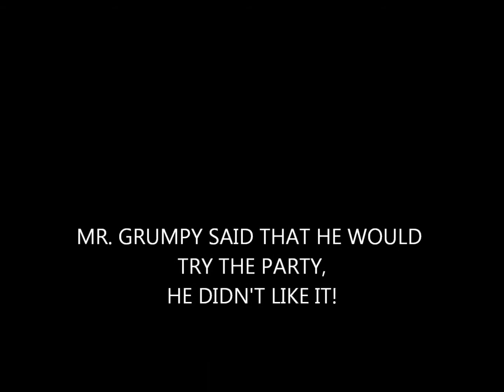Mr. Grumpy's Birthday Party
Mr. Tall tries to direct the other Mr. Men in planning Mr. Grumpy's birthday party...

But doesn't go as planned